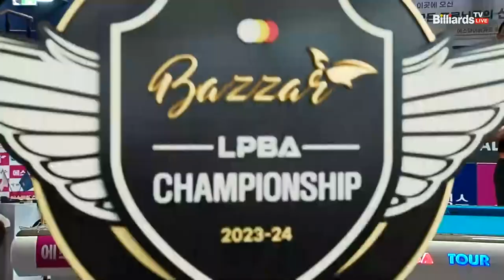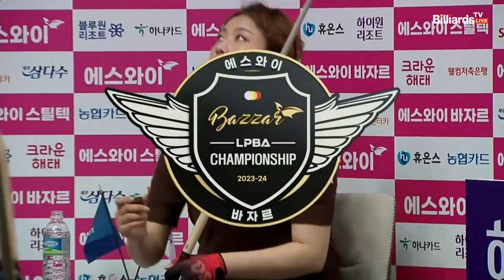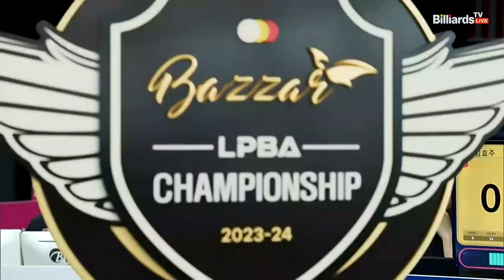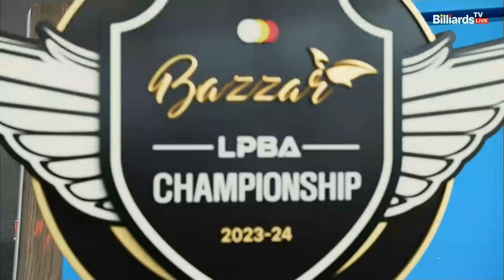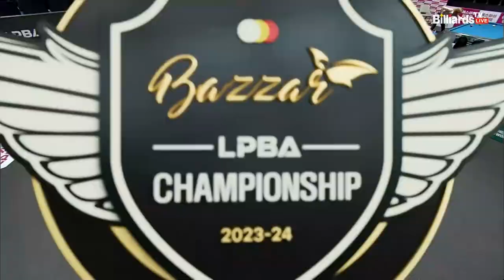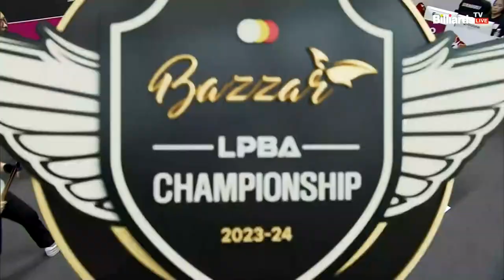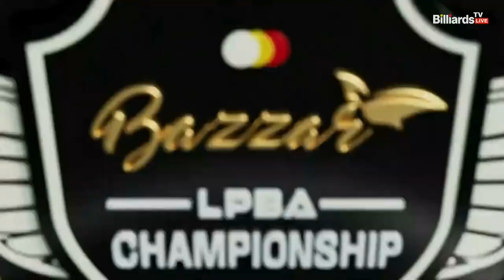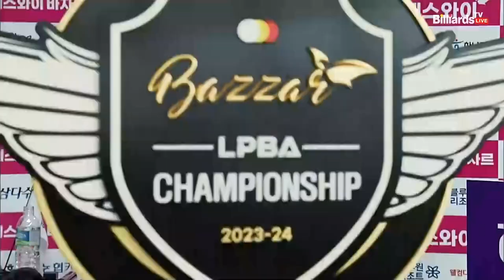김민아vs김효주 16강 1세트[에스와이 LPBA 챔피언십 23-24]